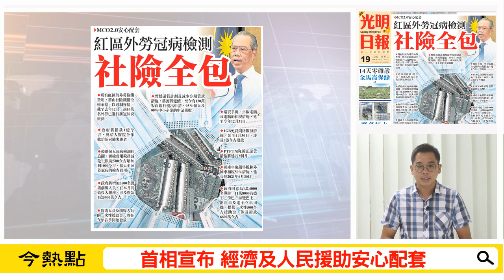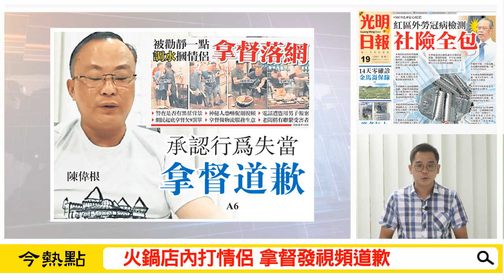【光明新聞通】2021年1月19日夜報封面焦點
◆【新冠肺炎．MCO 2.0】
．首相宣布 經濟及人民援助安心配套
．21反對黨議員聯署 要求延長食肆營業時間
◆火鍋店內打情侶 拿督發視頻道歉
◆火箭革除梁卓經黨籍